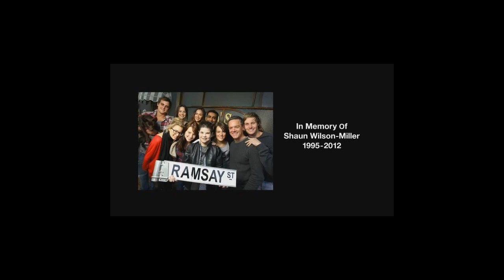Shaun Miller on Ramsay Street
Shaun Miller's brief appearence on the show Neighbours Set on Ramsay Street